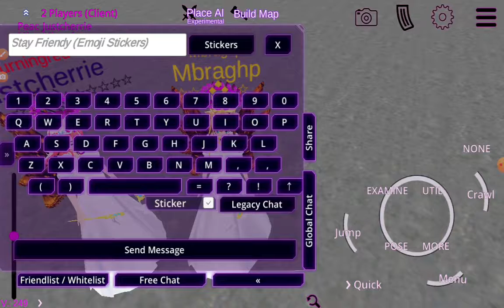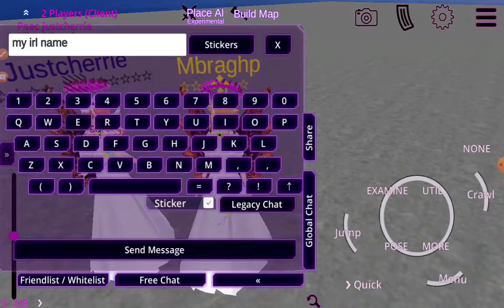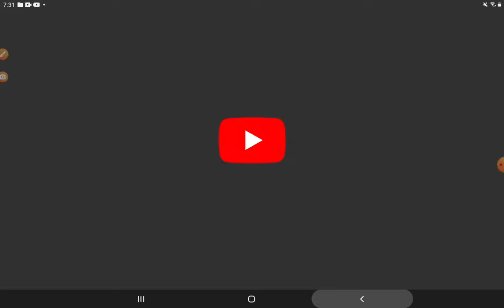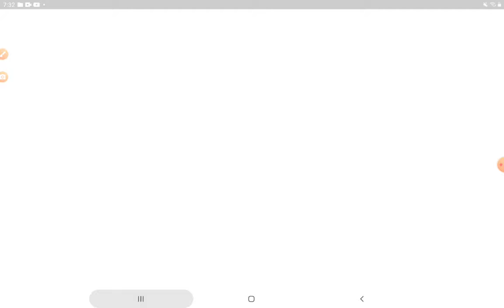playing with my friend justcherrie part 1